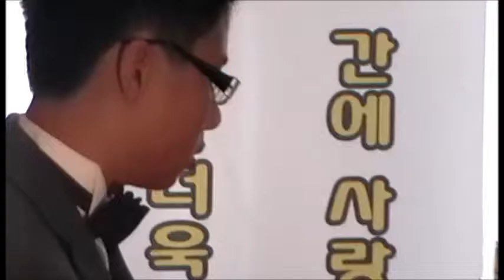How Great Thou Art - Abe